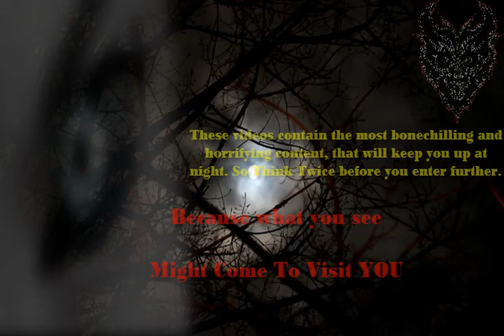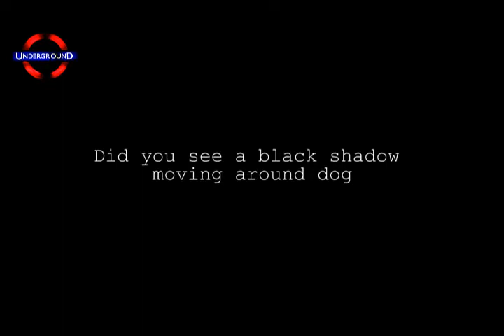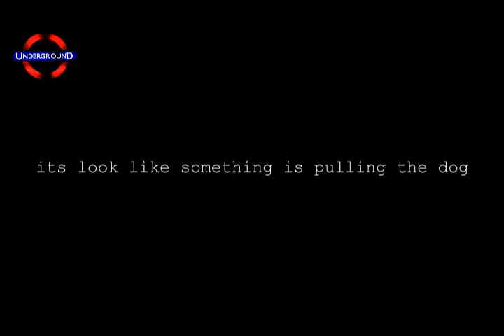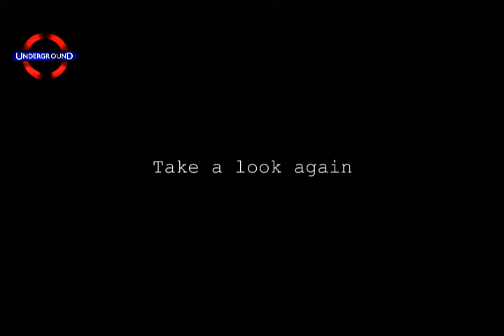"TOP 20 GHOSTS CAUGHT ON TAPE"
WE PROMOTE ONLY THE BEST CONTENT THAT YOUTUBE HAS TO OFFER

A LOT MORE CONTENT TO SEE
PLEASE CLICK SKIP AD TO VIEW CHANNEL AND SUPPORT OURS THANK YOU FOR YOUR SUPPORT